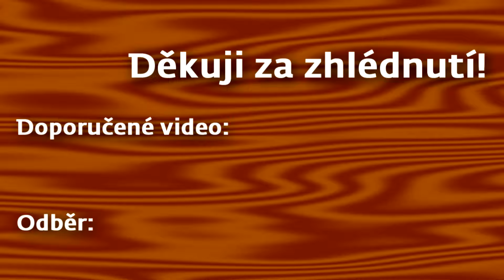Náklad - průjezd [ČDC] | Sokolov | 2.8.2018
Pokud se toto video líbilo, můžete dát "lajk" a taky kliknout na to krásné červené tlačítko pod videem, díky. Případně můžete sdílet.